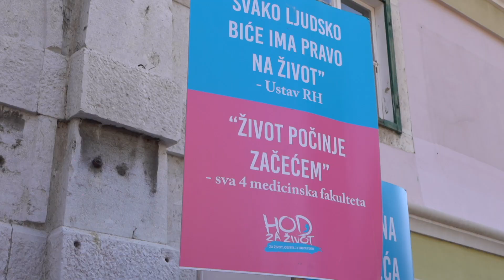Rijeka, Hod za život, 25. 6. 2022. - spot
Autor: Marija Žagar
Glazba: Bend "Trio Andreas"; Pjesma "Život je zakon" koju su napisali, uglazbili i snimili članovi našeg organizacijskog tima iz Slavonskog Broda u kojem imamo akademske glazbenike i talentirane male glumce :) Glazba i tekst: Matea Mažar Vokali: Matea Mažar, Josip Marinović Prateći vokali: Josipa Marinović, Marija Pešorda Gitara: Sebastijan Pešorda Bas gitara: Bruno Kudrić Aranžman i mix: Sebastijan Pešorda